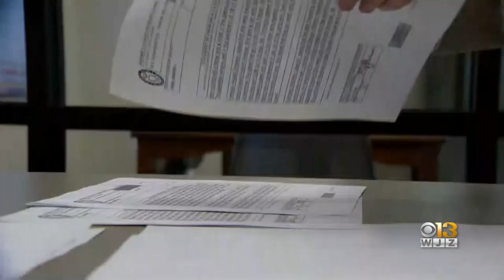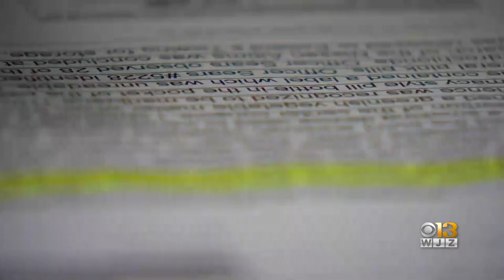Accused Drunk Driver Had Nearly 100 Bottles Of Liquor In Car At Time Of Fatal Crash, Charging Docume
A 30-year-old woman was charged in the death of 15-year-old Trinity Lynn Brooks in a fatal Dundalk crash.